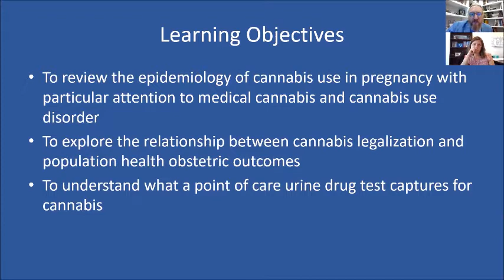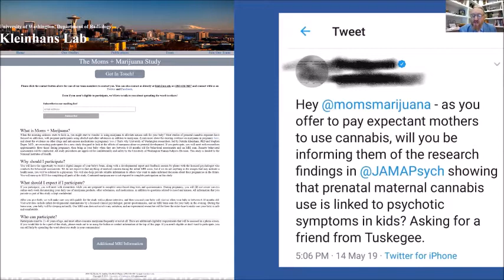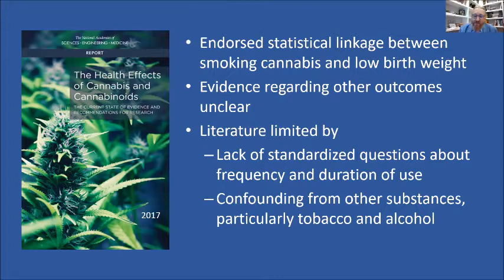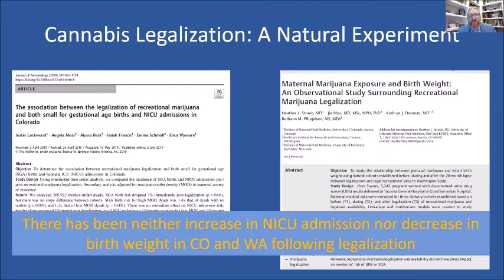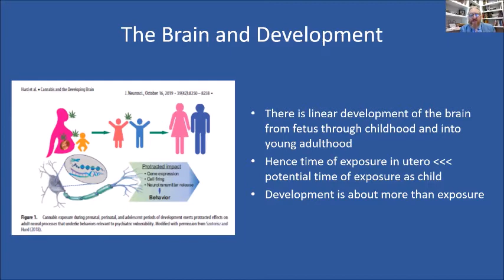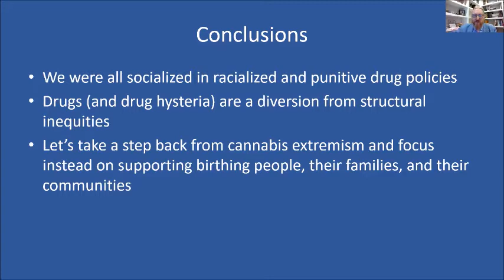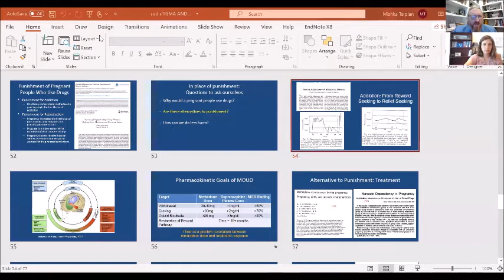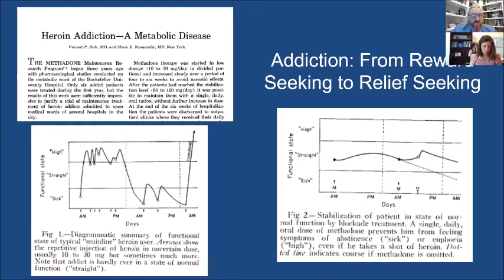OPQIC: Maternal cannabis use in pregnancy | Video 3/5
Dr. Mishka Terplan's final topic focuses on the escalation of Cannabis use during pregnancy and the effects on the newborn.

This is the first of five videos as part of a full webinar series on Opioid Use Disorders in Pregnancy and NAS.
Video 2: Biologic testing for substances: Medical and ethical considerations with Stephanie Pierce and Mishka Terplan
Video 5: ESC in the NICU: A new approach to an old problem with Stephanie Carner

for more information.